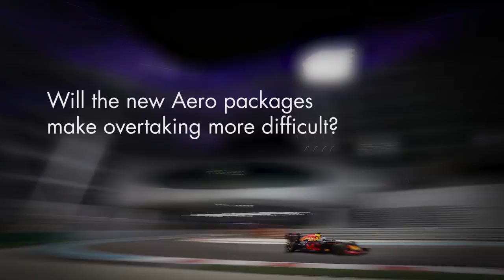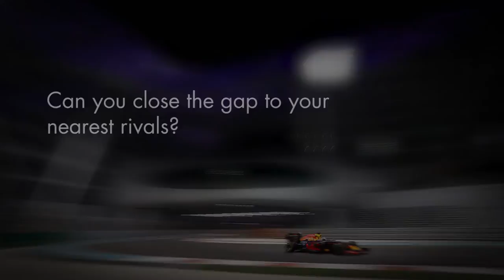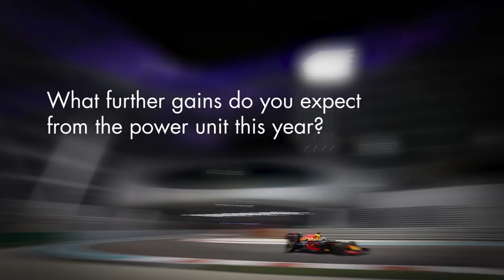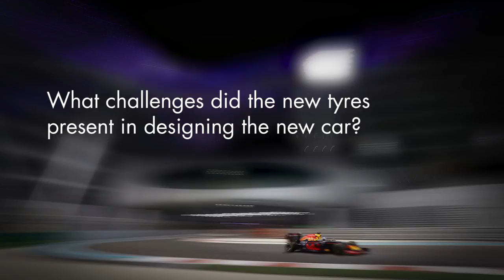Red Bull Racing 2017 – Selects - Preseason interview with Technical Team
Members from the team’s technical department talk about the regulation changes for 2017 and how they feel about the car being named the ‘RB13’.

These interviews feature Chief Technical Officer Adrian Newey, Head of Aerodynamics Dan Fallows, Chief Engineering Officer Rob Marshall, Chief Engineer (Car Engineering) Paul Monaghan and Chief Engineer (Performance Engineering) Pierre Waché.